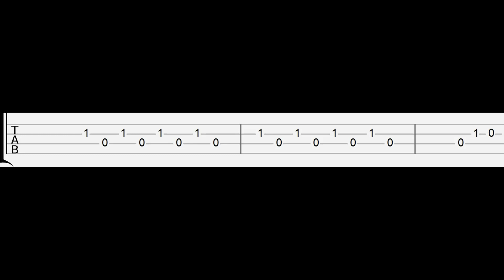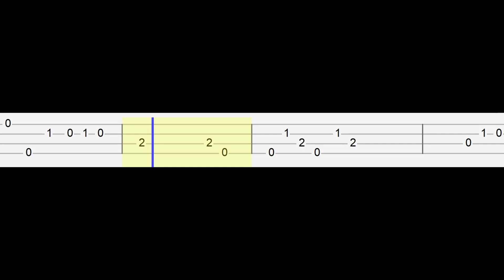Bruno Mars - Talking to the Moon (Easy Ukulele Tabs Tutorial)